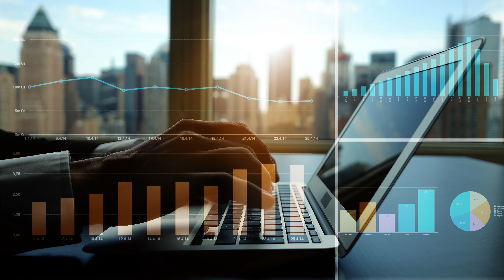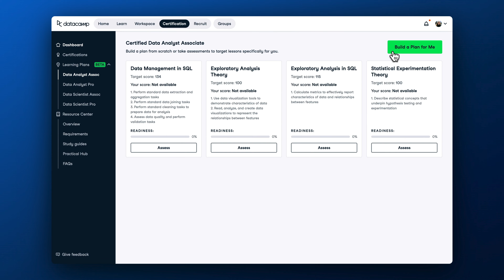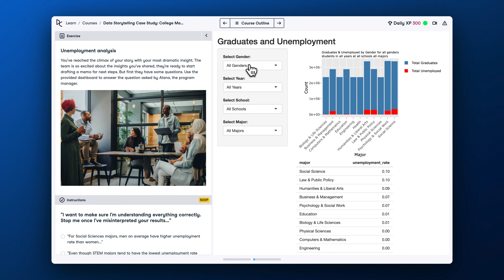How Deepthi from Allianz Benchmarked Her Data Analytics Skills by Getting Certified with DataCamp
As a business analyst with over 13 years of experience in the industry, Deepthi understood the importance of continually honing her skills to meet the ever-evolving demands of her role. Seeking to validate her Data and Business Analytics expertise, she became a certified Data Analyst with DataCamp.

Learn about Deepthi's inspiring journey from Developer and Technology Lead to Business Analyst at Allianz. Uncover her preparation for taking the certification, alongside how benchmarking her skills with DataCamp empowered her to excel in her career.

0:00 Journey into Business Analytics
1:00 Deciding to get certified
1:45 Upgrading visualization, statistics, and SQL skills
2:49 DataCamp Certification Experience